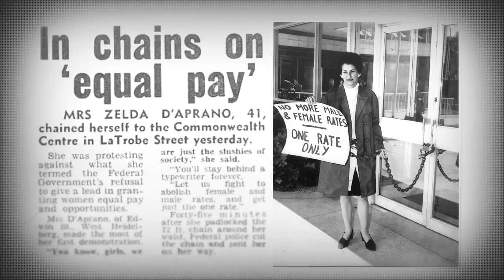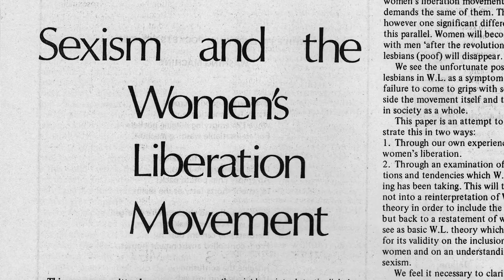Brazen Hussies - Official Trailer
BrazenHussies reveals a revolutionary chapter in Australian history, the WomensLiberationMovement (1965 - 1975). Interweaving freshly uncovered archival footage, personal photos, memorabilia, and lively personal accounts from activists, BRAZEN HUSSIES shows us how a daring and diverse group of women joined forces to defy the status quo, demand equality, and create profound social change.